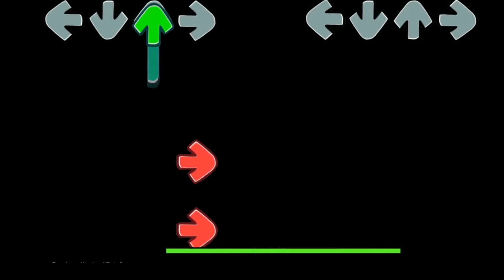FNF Belike The child of Mommy Long Legs Poppy Playtime Chapter 2 Animation